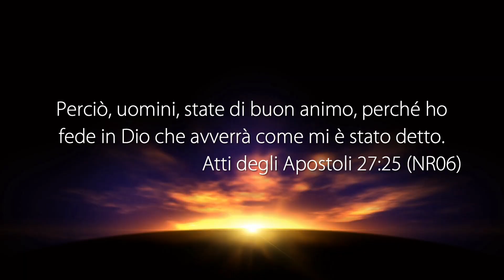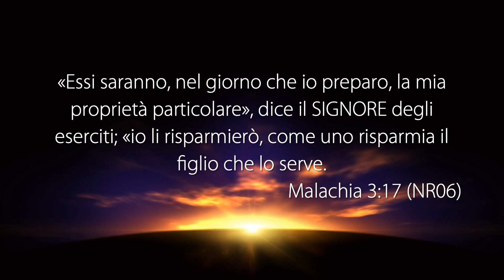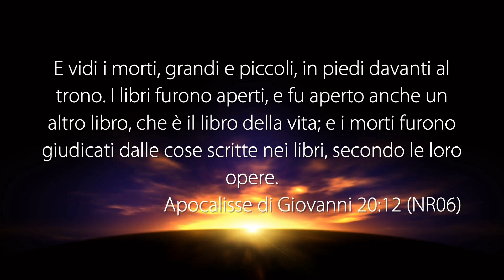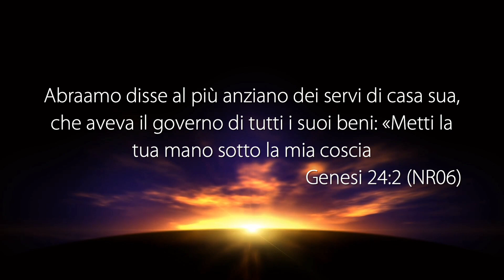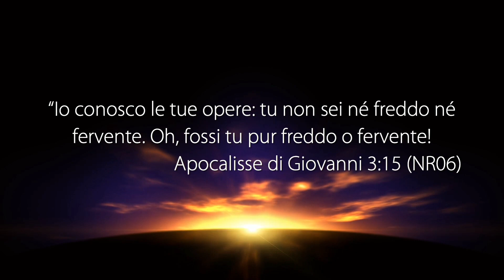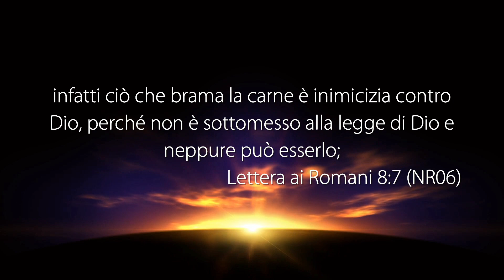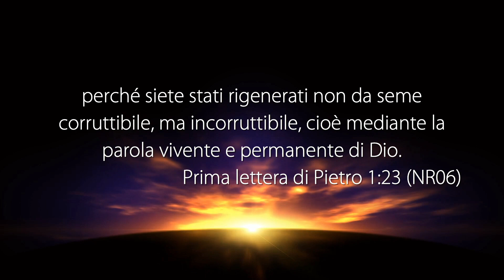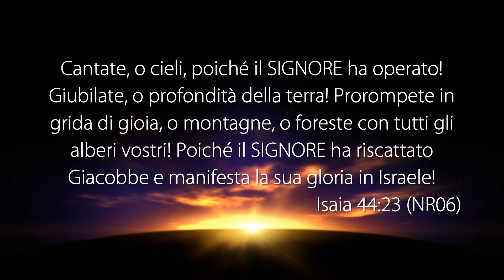La Voce del Pastore “SPECIALE SERATA DI PREGHIERA” - 27 Agosto 2021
Riunione di preghiera con altri pastori registrata negli studi televisivi di Parole di Vita - Polla (SA) il 27 Agosto 2021

Cataldo Petrone
“La nuova nascita”
• Giovanni 3: 6
• Romani 8: 7-8
• Giovanni 3: 3
• Giovanni 1: 13
• 1 Pietro 1: 3
• 1 Giovanni 2: 29
• Giovanni 3: 6
• Tito 3: 5
• Giacomo 1: 18
• 1 Pietro 1: 23
• 1 Pietro 1: 3
• 1 Corinzi 4: 15
• Isaia 43: 7
• 1 Corinzi 15: 44
• 1 Corinzi 15: 46

Elio Marrocco
"La forza del credere"
• 1 Samuele 17: 32-37
• Atti 27: 25
• Isaia 53
• Michea 5: 2
• Salmo 22: 1
• Salmo 22: 7-8
• Salmo 22: 14-17
• Salmo 69: 21
• Salmo 16: 10
• Atti 4: 12
• Ebrei 10: 4-10

Ottavio Prato
"Quando l'uomo parla Dio ascolta"
• Malachia 3: 16-18
• Ezechiele 37: 1-10
• 1 Giovanni 1: 8-10
• 1 Giovanni 2: 1-2

Aldemir Santos
"Il matrimonio di Isacco e Rebecca"
• Genesi 24: 1-4
• Romani 8: 28-30
• Romani 11: 36
• Genesi 24: 2-8
• Genesi 24: 11
• Genesi 24: 21
• Apocalisse 3: 15-20
• Genesi 24: 54-55
• Genesi 24: 64

GUARDA
12.177 Mhz, Polarizzazione V, Symbol Rate 23.000, FEC 3/4